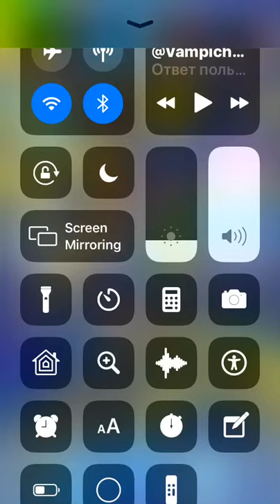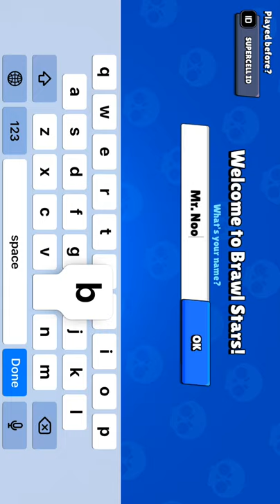Playing Brawl Stars for the first time ever